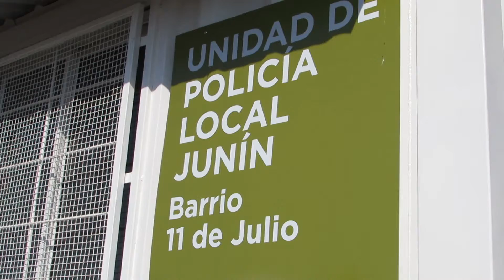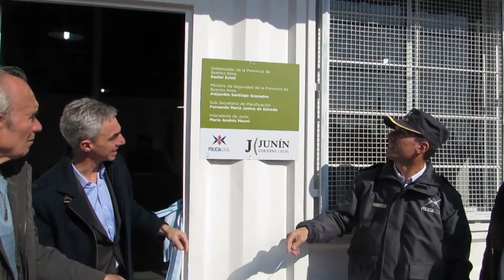Destacamento Policia Local 11 de julio